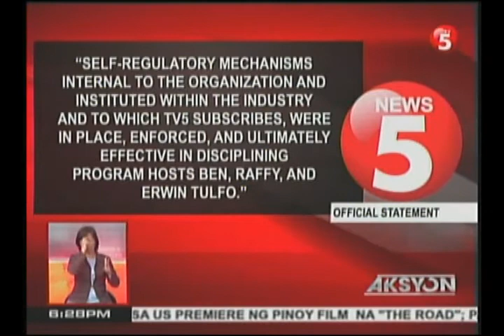TV5 President Atty Ray Espinosa kinuwesyon ang pagsuspinde ng MTRCB sa T3